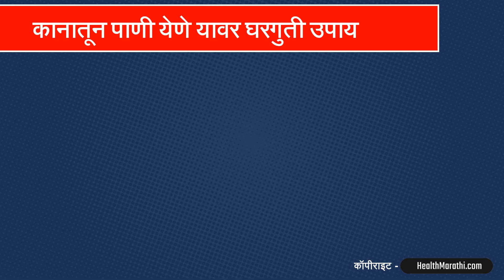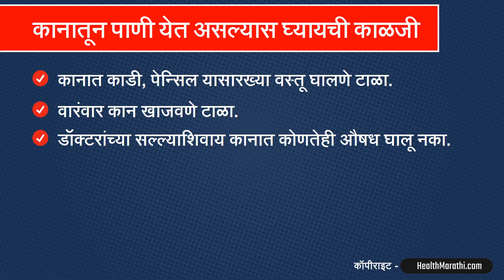कानातून पाणी येणे यावर घरगुती उपाय : डॉ सतीश उपळकर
अनेकजणांच्या कानातून पाणी येते. कानातील इन्फेक्शन सारखी कारणे यासाठी जबाबदार असतात. कानातून पाणी येणे यावरील घरगुती उपाय याची माहिती तुम्हाला या व्हिडिओत मिळेल. डॉ सतीश उपळकर यांनी या व्हिडिओमध्ये कानातून पाणी येत असल्यास काय करावे याविषयी माहिती सांगितली आहे.